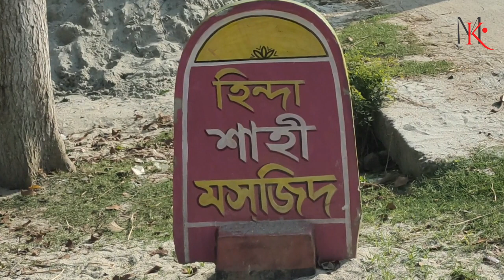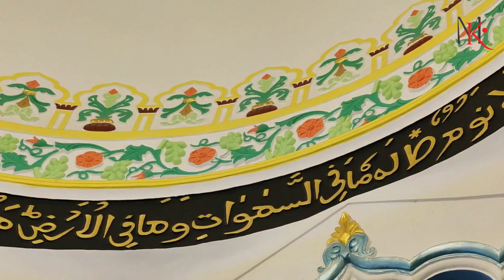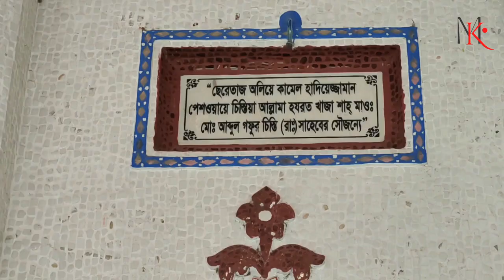চার তলাবিশিষ্ট ৪০ ফুট উচ্চতার একটি মিনার। আযানের ধ্বনি মুসল্লিদের নামাজের আহ্বান জানায়।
ইসলামী স্থাপত্য শিল্পের ছোয়া পাওয়া যায় এমন যত মসজিদ রয়েছে তার মাধ্যে জয়পুরহাট জেলায় অবস্থিত ইসলামী স্থাপত্য শিল্পের নির্মিত একটি অন্যতম নিদর্শন হিন্দা-কসবা শাহী জামে মসজিদ। জেলা শহর থেকে মাত্র ১৫ কিলোমিটার দূরে ক্ষেতলাল উপজেলার হিন্দা গ্রামে অবস্থিত মসজিদটি কাচ, চিনামাটি এবং মোজাইকের মাধ্যমে দেয়ালে মোঘল স্থাপত্য শিল্পের অনুকরনে বিভিন্ন নকশা ফুটিয়ে তোলা হয়েছে। সূর্যের আলো পড়তেই মসজিদটির ঝলমলে নজরকাড়া রূপ যে কাওকে মুগ্ধ করে

এই মসজিদের দেয়ালে বিভিন্ন রঙের কাচ, মার্বেল পাথর ও সিরামিকের টুকরো বসিয়ে অলঙ্করণ বৃদ্ধি করা হয়েছে। বাগমারী পীর হিসাবে পরিচিত চিশতিয়া তরিকার অন্যতম পীর মোহাম্মদ আব্দুল গফুর চিশতী (রহ) কুমিল্লা জেলার মুরাদনগর থেকে ষাটের দশকে অত্র এলাকায় এসে আস্তানা গড়ে তোলেন। তারই নির্দেশে মাওলানা আব্দুল খালেক চিশতীর তত্ত্বাবধানে হযরত আব্দুল কাদের নিজে নকশা তৈরি ও ভিত্তি প্রস্তর স্থাপন করেন এবং নির্মাণ সম্পূর্ণ করতে সময় লাগে তিন বছর। বাংলা ১৩৬৫ সালে প্রতিষ্ঠিত এই মসজিদের দৈর্ঘ্য ৪৯৫ ফুট, প্রস্থ ২২৫ ফুট। এখানে প্রায় ৪০০ জন মুসল্লি একসাথে নামাজ আদায় করতে পারে। ইসলাম ধর্মের পাঁচটি স্তম্ভের সঙ্গে মিল রেখে, পাঁচটি গম্বুজ দিয়ে তৈরি করা হয়েছে মসজিদটি। বড় গম্বুজটি রয়েছে মাঝখানে, বাকি চারটি গম্বুজ রয়েছে চার কোনায়, যা বড় গম্বুজটির সঙ্গে সংযুক্ত। এ সম্পর্কে মসজিদটির বর্তমান পেশ ঈমাম বলেন. ।

মসজিদটির উত্তর-পূর্ব কোণে রয়েছে চার তলাবিশিষ্ট ৪০ ফুট উচ্চতার একটি মিনার। সেখান থেকে আযানের ধ্বনি মুসল্লিদের নামাজের আহ্বান জানায়। এ মসজিদের পাশে চিরনিদ্রায় শায়িত আছেন শাহ এলেমজি (রহ) ও শাহ কালেমজি (রহ)। প্রতিবছর রবিউল আউয়াল মাসের ৯ তারিখে মসজিদ চত্বরে ওরস উপলক্ষে হালকায়ে জিকির অনুষ্ঠিত হয় এবং হাজার হাজার মানুষের সমাগম ঘটে। এছাড়াও প্রতিদিনই দেশের বিভিন্ন স্থান থেকে শত শত নারী-পুরুষ আসেন মসজিদটি দেখতে।